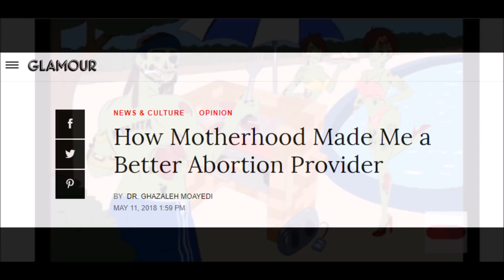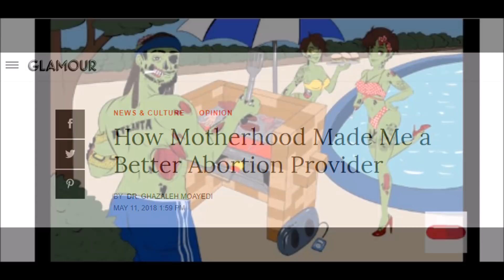Feminism and Abortion: Gee, I Wonder Why they Concentrate on the 'Corner Cases'? Duh.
I have no idea...I just...at a loss...

USA Today tells us, we shouldn't do that...because it hurts da wammens, or some shit.

Who cares. Protect yourself men and women. And this abortion thing would disappear overnight.

Try some responsibility. Try it on for size. It works, everytime.

USA Today: Wammens Be Oppressed

Seems like a lot of text for a simple article...but, OK

Wait...OK is a white nazi symbol...not, it's not OK...it's...Kopacetic.

Original Content